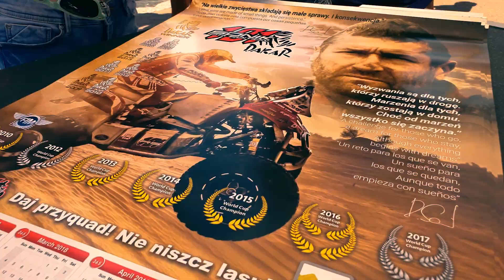Wakacyjny Zlot Gwiazd RMF FM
Karaoke z Margaret, "stejki" z Robertem Burneiką i mecz siatkówki z zespołem Enej - takie atrakcje przygotowało radio RMF FM w Mikołajkach, na rozpoczęcie swojej trasy zatytułowanej "Wakacyjny Zlot Gwiazd".